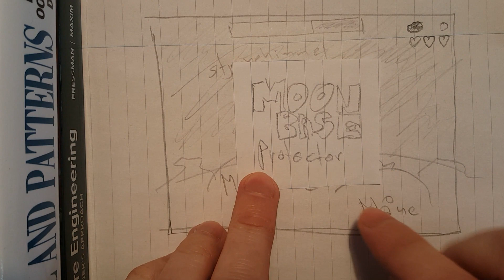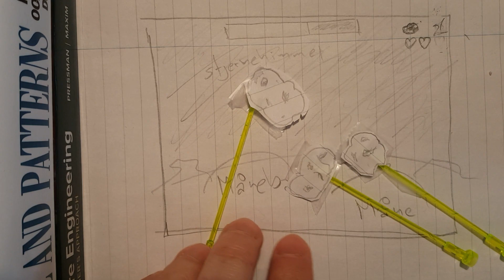Clicker-spil - paperprototype - Moon Base Protector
Dette er min paperprototype til mit clicker-spil, kaldet Moon Base Protector.

Spillet hedder Moon Base Protector, og går ud på at beskytte en månebase mod meteoritter. Man skal udslette alle de meteoritter der er på vej mod månen, før de rammer basen. Samtidig skal man undgå at ramme basens satellitter der er i kredsløb mellem alle meteoritterne.
Af og til kommer der også en komet, og den SKAL man udslette, ellers dør man.